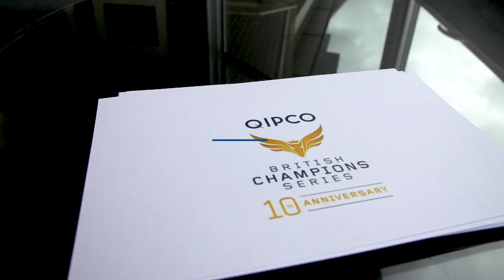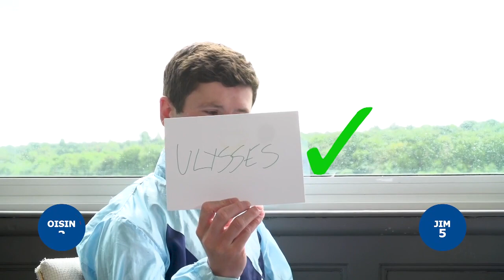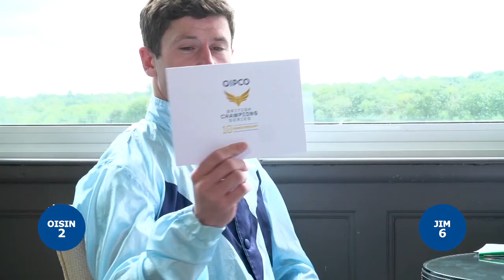Jockey Vs Juddmonte International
Oisin Murphy and Jim Crowley take each other on in Episode 3 of Jockey Vs. This time the questions are around York's Juddmonte International.

But who came out on top?